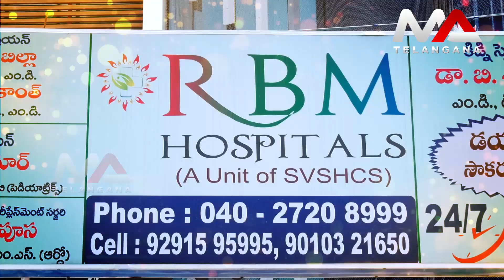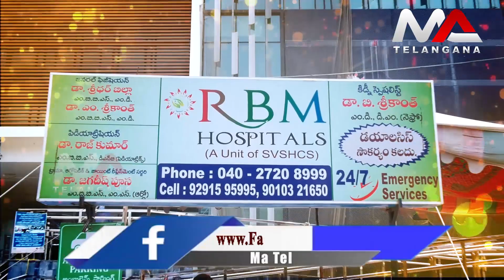Medical Superintendent Dr Chari Special Interview on Corona | Ma Telangana